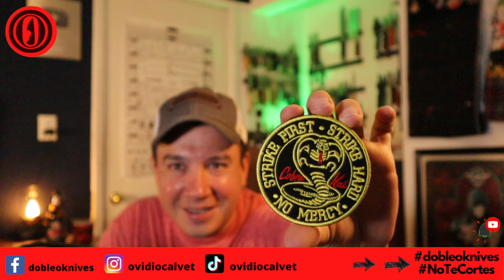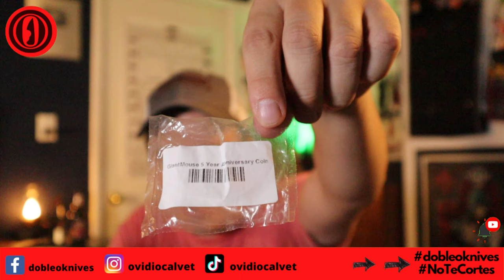Tratamiento térmico de Los Cuchillos????✅ 💯💯 Blade Blog T6 E12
Hoy te ayudo con todas esas dudas de el tratamiento termico de los cuchillos ???

🛑 COMPARTEME TUS DUDAS O TRABAJOS  🛑
✅ Grupo de Facebook del canal